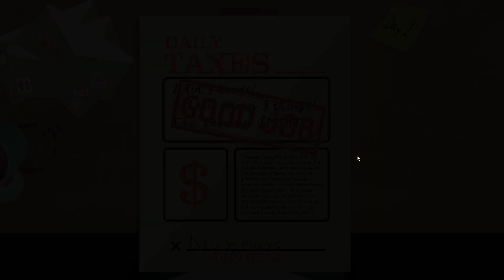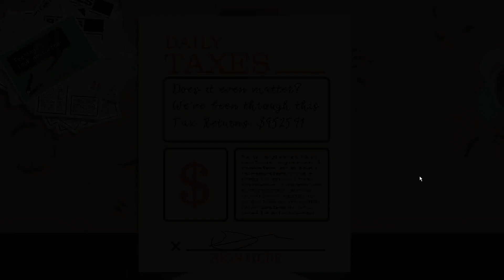A Game About Literally Doing Your Taxes | What Is Going On Here?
Whats Up Guys Today I Found a Game About Doing Taxes... But Something Seems Off.